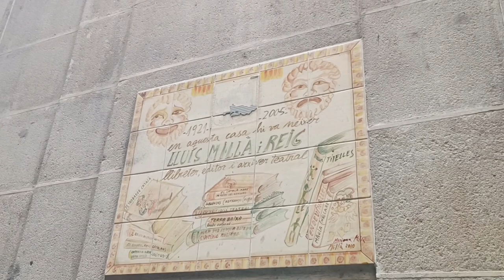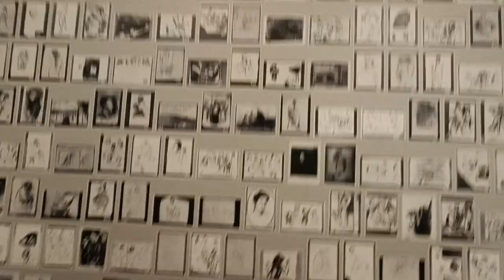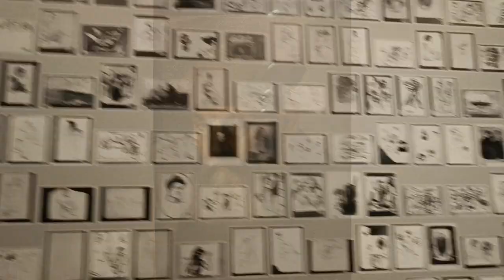Barselona / Барселона 2 част -За първи път в Готическия квартал. Какво да видите?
Готическият квартал е една от най-тайнствените и интересни части на Барселона. С какво привлича този квартал и защо е важна част от духа на Барселона?